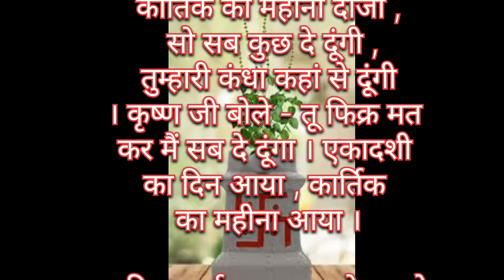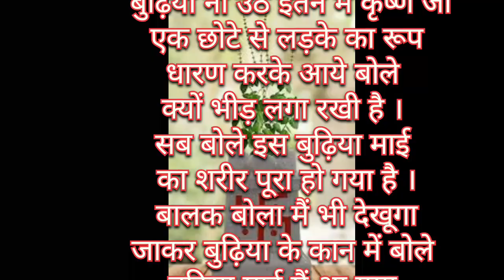श्री कृष्णा और तुलसी जी की कथा